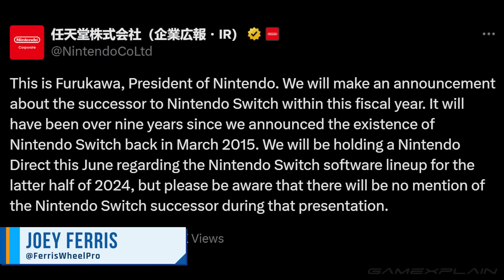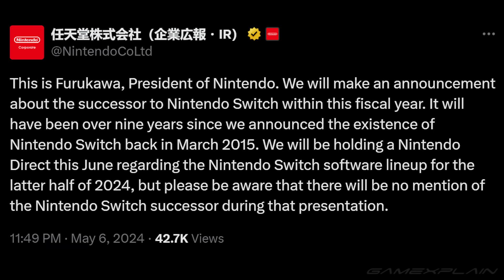Switch 2 CONIFRMED; Reveal by March 2025!!! + Nintendo Direct in June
Nintendo CONFIRMS that their next console will be revealed this fiscal year! There is also a Nintendo Direct happening in June, but it won't be revealed there.